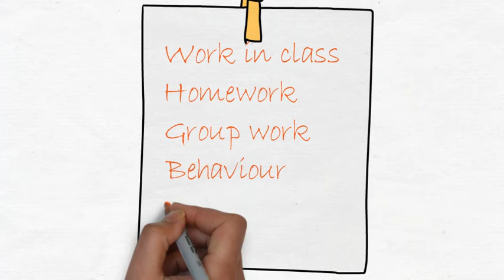English 6º - Unit 2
All contents of Unit 2 in one short video.